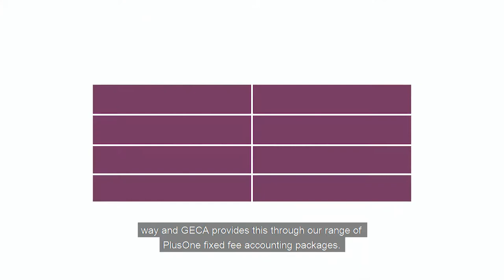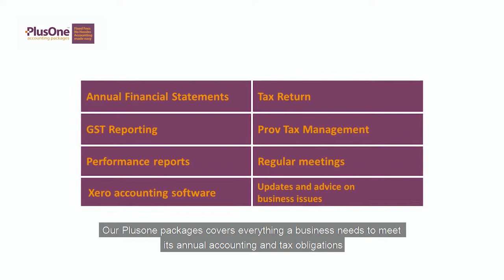GECA Introduction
Introduction to Geca.